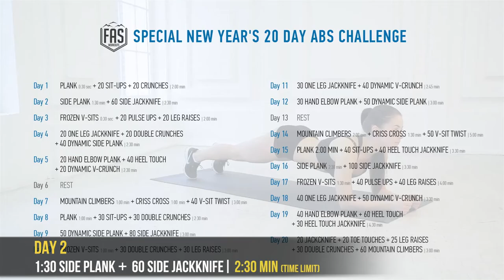DAY 2 of Special NY’s 20 Day ABS Challenge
We begin with:
- Side Plank (1:30 min) and do on every side for 45 sec
- it follows with Side Jackknifes (30x for each side)
Let’s focus on abs (obliques) today.
You have 2,5 minutes to make those.
Do not neglect the issue of balanced diet. Think very conservative on adding sugar, fast carbs, fats, preservatives. In many cases we’ve already observed a massive increase in results in addition to training schedule.
Do it your goal now! Don’t slip on a long track!
Use fas20 and join the challenge! Repost, tag your friends and compete together!